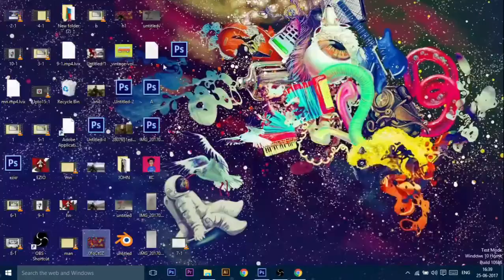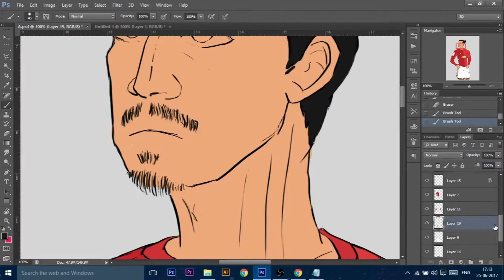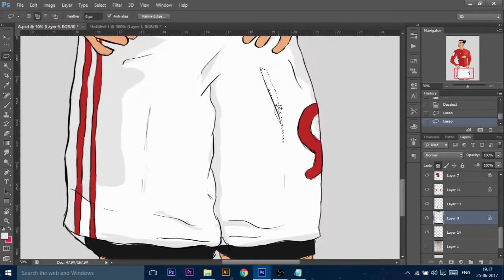Zlatan Ibrahimovic Fanart!!! | Speed Art | Speed Paint | June 2017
Zlatan Ibrahimovic Fanart
We will miss you ibra

I'll try to upload more speedart each week probably on all sundays